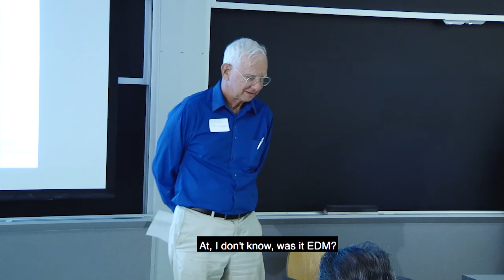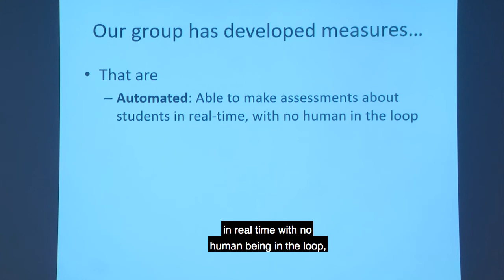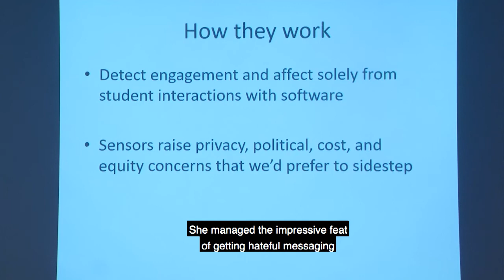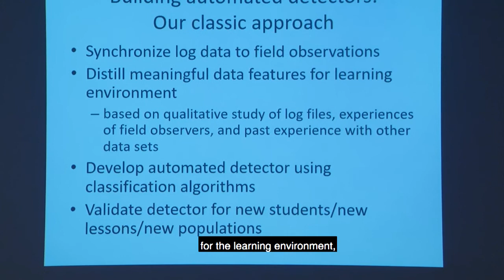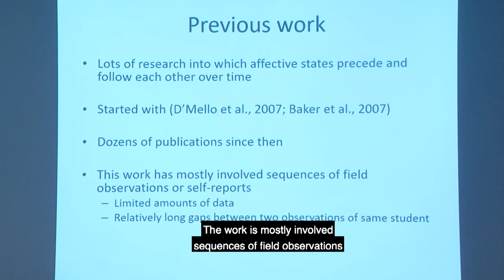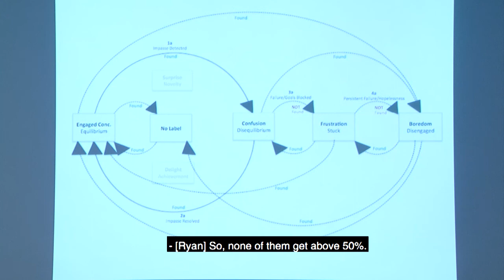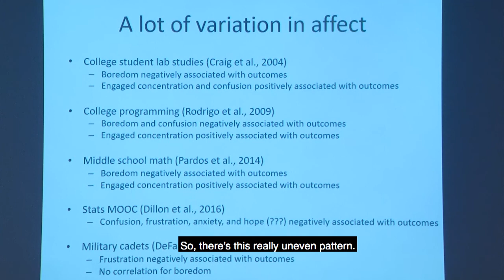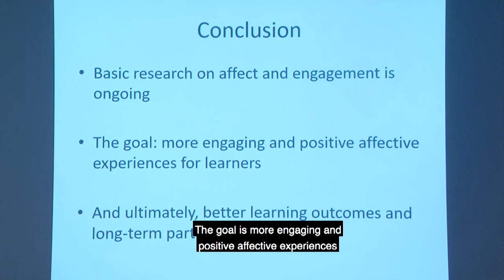xTalk Sept 26, 2018: The Dynamics of Affect in Online Learning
featuring Ryan Baker